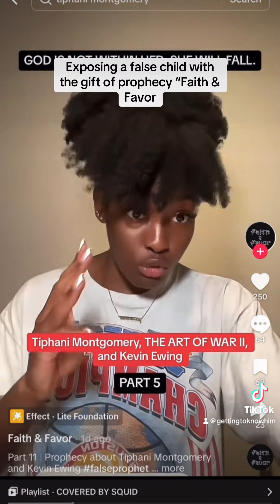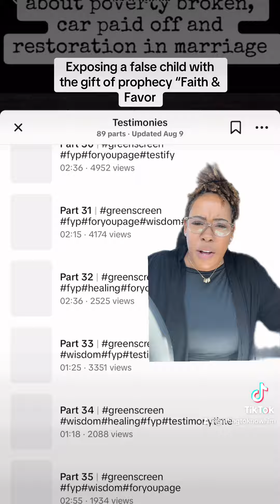Expose false prophets#exposure